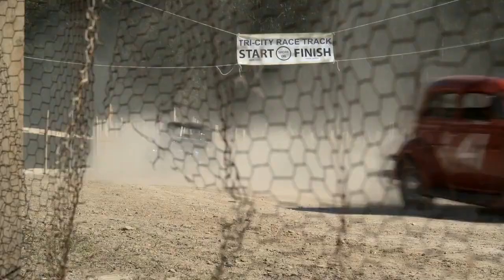Matt Dylan - Carolina Moonshine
Matt Dylan's Carolina Moonshine video featuring NASCAR Hall of Fame Legend Junior Johnson. Carolina Moonshine was featured on the soundtrack and DVD for the indie film "Red Dirt Rising". The video was shot on location at English Farm in High Point, NC, Junior Johnson's farm in North Wilkesboro, and at the famous North Wilkesboro Speedway.